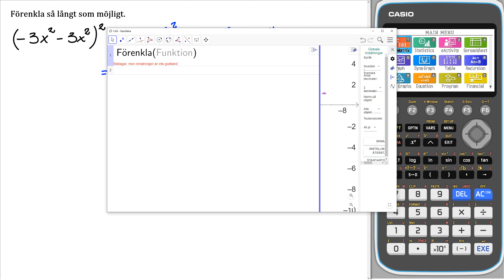Matematik 5000+ 3b Uppgift 1130 d löst med symbolhanterande hjälpmedel för reviderad ämnesplan 2021